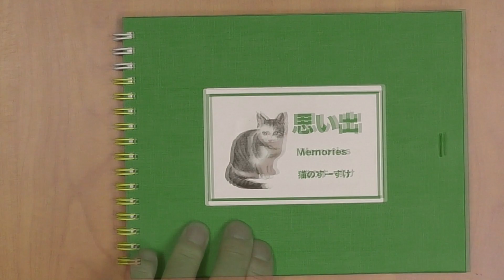【猫 喧嘩】子猫が腕に けりけり 甘噛み ゴロゴロ 家猫 生活35日目 野良猫が幸せになるまでの動画＃83 Funny cats Kitten kicks on arm Sweet bite